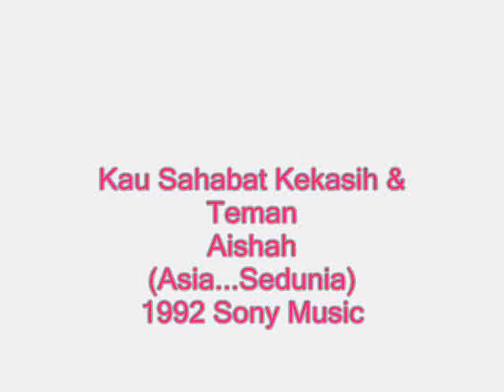Aishah-Kau Sahabat Kekasih & Teman